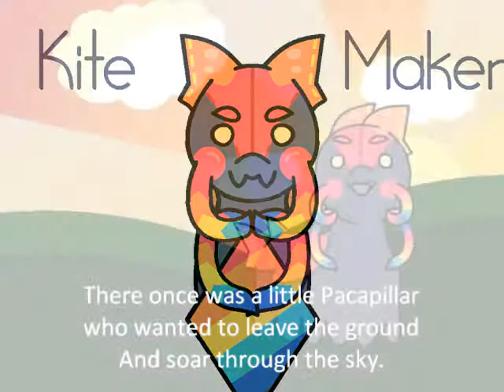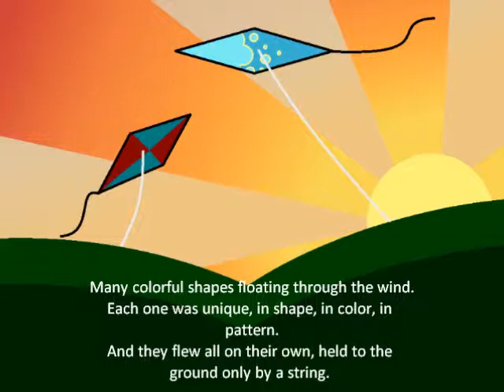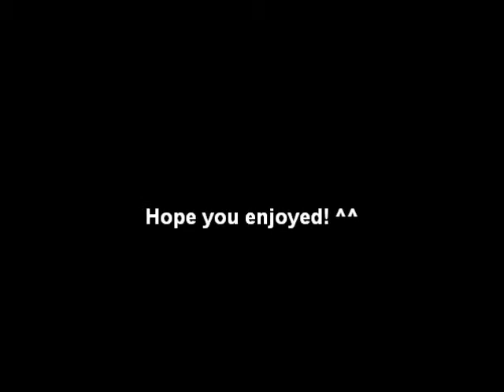The Kite Maker: Pacapillar DTA Entry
Alright now for something more intelligent. c:
I spent about 4-5 days on the project (not straight mind you), all of those being school days. I probably spent 4-6 hours on this, if you combine all the time I put into the project.
Now time to make 1 more entry on my own and contact the two other people who are collabing for the third entry :3